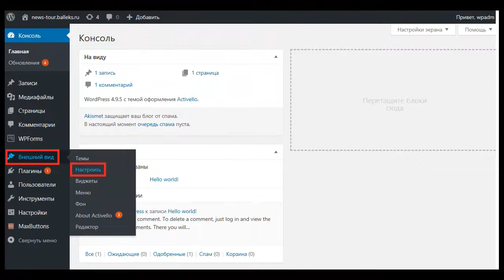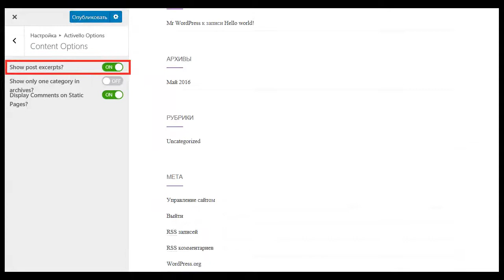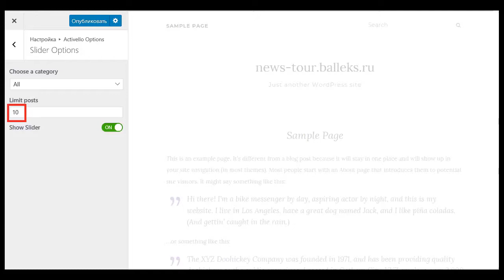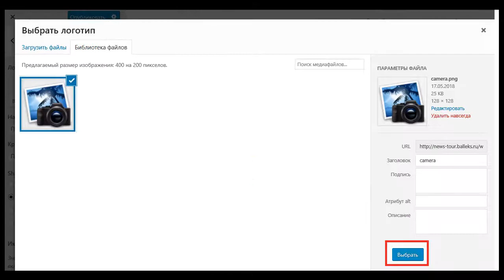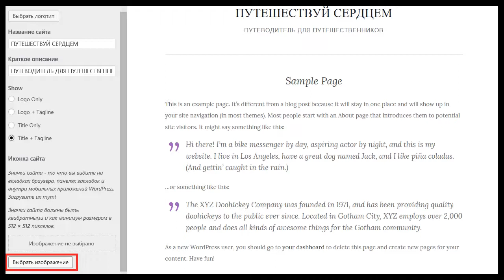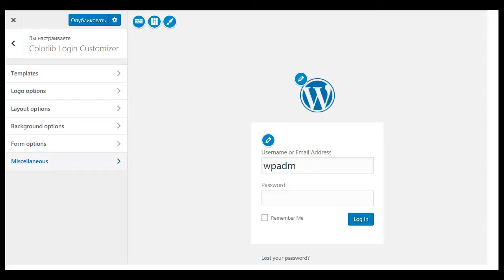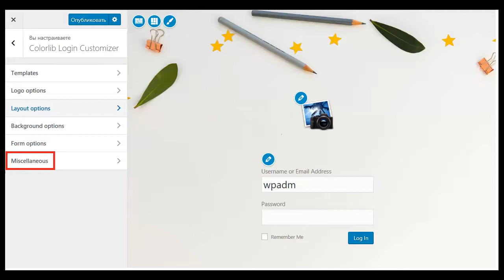Как создать блог самому пошаговая инструкция. Создать блог на wordpress. Урок №2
Из интенсива «Собственный Блог-Просто!» о том как создать блог самому пошаговая инструкция Вы узнаете как создать блог на wordpress. Если Вы ищите в интернете как создать блог самому бесплатно пошаговая инструкция, то данный интенсив подходит именно вам. Также Вам стоит сюда заглянуть если Вы интересуетесь вопросом как создать блог бесплатно самому с нуля. Я Вам покажу как наиболее эффективно создать блог бесплатно самому, то есть Вы на самом деле закроете такой интерес как создать свой блог пошаговая инструкция. Мы разберем как создать свой блог бесплатно пошаговая инструкция. Вас просто мучает вопрос как создать свой блог в интернете бесплатно, тогда я вам помогу. Если Вы хотите создать блог с нуля или Вы ломаете голову и ежедневно вводите в поисковиках как создать блог самому в надежде найти какой нибудь пошаговый алгоритм, то я настоятельно рекомендую пройти мой интенсив.